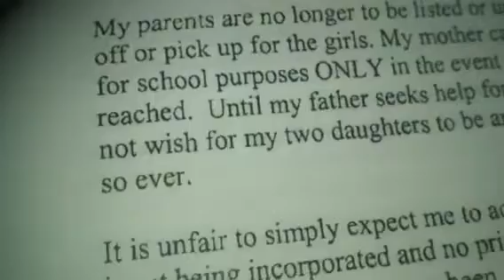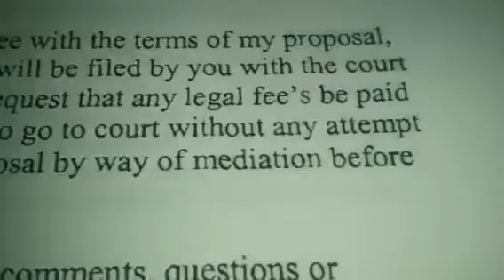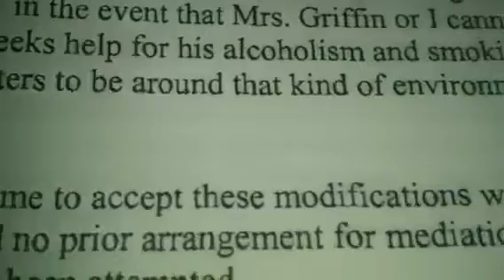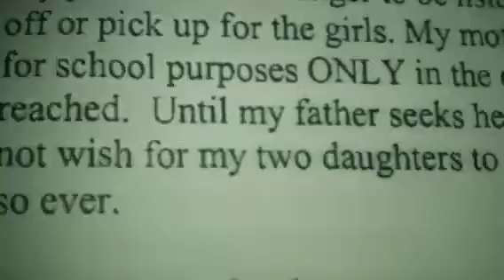MICHAEL BRUCE RICHARDSON , etc.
Stating that his Now in hades, drunken father was a drink and pretending to be a "good" father while being a violent thug on drugs and failing to pay child support or even day care.